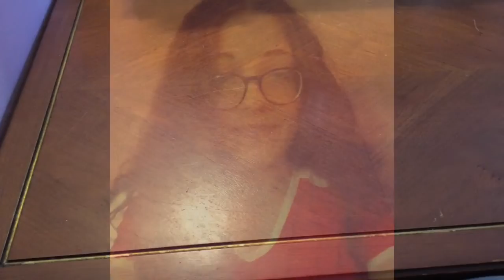7up versión avanzada